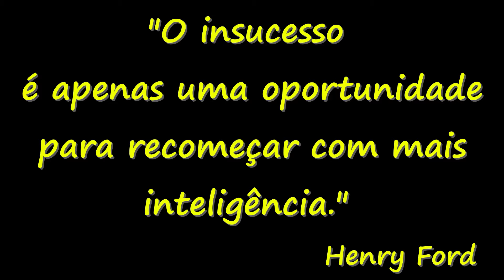ÔNIBUS CASA ABANDONADO - MOTOR HOME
Um ônibus casa, parado a muito tempo.. Com certeza muitas lembranças as pessoas tem pra contar sobre ele...